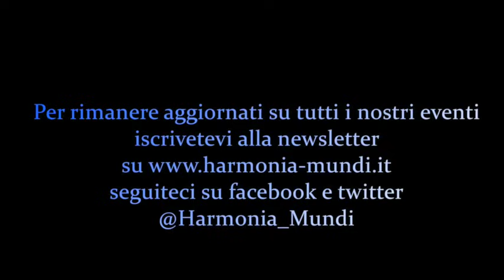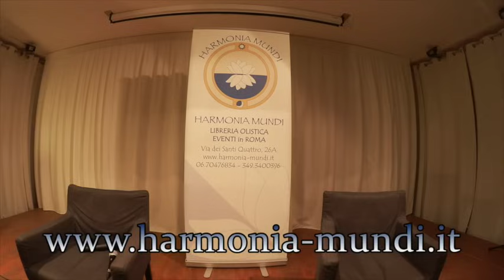Harmonia Mundi presenta : Francesco e i Burattini - Conferenza di Igor Sibaldi dopo lo spettacolo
Harmonia Mundi ha avuto l'onore di ospitare lo spettacolo teatrale "Francesco e i Burattini" - Interpretato da Silvia Pernarella Roberto Brancati e Mauro Marenghi al pianoforte. Regia e testo di Igor Sibaldi.

A fine spettacolo Igor Sibaldi ci ha coinvolto in una  conferenza sulla figura di Francesco e sul mirabile messaggio che ha trasmesso nei secoli attraverso la sua pura esperienza di vita.

“Francesco e i Burattini” è uno spettacolo intimo e delicato che accarezza lo spirito dello spettatore invitandolo in un viaggio alle origini dell'Umanesimo.
La vita del Poeta di Assisi è raccontata, con affetto e trasporto da alcuni testimoni del suo passaggio terreno in una lettura appassionata e disillusa delle impronte indelebili lasciate dai gesti del Francesco uomo-filosofo-attore.
Sulla scena, insieme agli attori, anche i burattini: entità manovrate da sentimenti contrastanti, tra interessi sociali e personali, che rappresentano altrettanti soggetti coinvolti, più o meno occultamente, nella direzione del destino, tragico infine, di Francesco da Assisi.
Un lavoro che tende a spronare l'uomo contemporaneo all'identificazione e alla scoperta delle forze che “intridono” le masse e gli individui, ponendo l'accento sulla fragilità e sul coraggio dell'essere autentici oggi, usando e criticando la Storia come si fa con una saggia maestra di vita”.